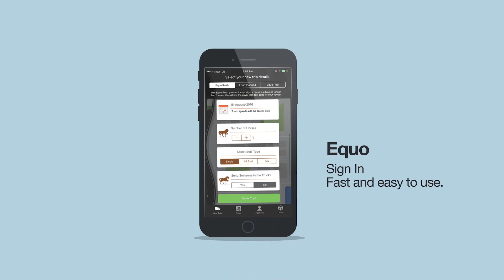NRBC 2018 – Linda Jacobs – Prime Time Rookie 5 Way Tie